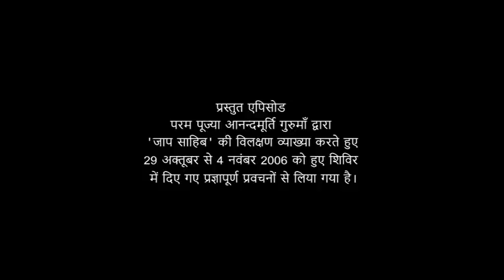परमात्मा सबसे बड़ा कलाकार l Amrit Varsha Ep.976 Daily Satsang 21st October'20 Anandmurti Gurumaa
The featured video has been drawn from Jaap Sahib by revered master Anandmurti Gurumaa from 29 October to 4 November, 2006.

0:00 Har Jaagrat manushya ek dusre se bhinn
04:02 'Rahime Rihake'- Vo Rehman hai aur hamari choti soch se hamain rihaai deta hai
04:24 'Ki Paak Bae-aib hai'- Parbrahm main koi aib nahi hai
04:55 'Ki Gaibul Gaib Hain'- Parde main hai aur gaayab hai
05:44 'Ki Afvul Gunah Hain'- Hamain gunahon ki kshama deta hai
05:57 'Ki Shahaan Shah Hain'- Shaahon ka Shah hai
05:59 'Ki Kaaran Kunind Hain'- Jo sab hai uska Kaaran Tu hai
06:39 'Ki Karmam Karim Hain'- Sab par karam karne wala
06:55 'Ki Sarbam Kali Hain'- Sabse bada kalakaar
10:06 'Ki Sarbatr Maane Ki Sarvatr Daane'- Tu sab aur hai, Sabko sabkuch deta hai
10:19 'Ki Sarbatr Desse Ki Sarvatr Bhese'- Sab desh main Tera hi bhesh hai
10:32 'Ki Sarbatr Kaale Ki Sarbatr Paale'- Sab aur tune apne ko saja ke rakha hai
10:44 'Ki Sarbatr Deene Ki Sarbatr Leene'- Sab kuch dene aur lene wala bhi Tu
11:20 'Ki Sarbatr Jaaho Ki Sarbatr Baaho'- Sab taraf Tera hi jalaal aur Teri hi chamak hai
11:42 'Ki Sarbatr Desse Ki Sarbatr Bhesse'- Sab Desh aur Bhesh main Tu
11:56 'Ki Sarbatr Kaale Ki Sarbatr Paale'- Sab Kaal main Tu, sab ki paalna Tu karta hai
11:59 'Ki Sarbatr Hanta Ki Sarbatr Ganta'-Sarv ko maarne wala, Tu pahunch se baahar hai
12:18 'Ki Sarbatr Bhekhi Ki Sarbatr Pekhi'- Saare roop Tere aur dekhne wala bhi Tu
13:09 'Ki Sarbatr Kaaje Ki Sarbatr Raaje'- Sab kaam Tere dwara hovain, Sab aur Tera Raaj
13:28 'Ki Sarbatr Sokhae Ki Sarbatr Pokhae'- Sabka nasshak Tu aur paalna bhi Teri
13:39 'Ki Sarbatr Traane Ki Sarbatr Praane'-Sab main Teri taaqat aur sabme Praan bhi Tu
16:02 'Ki Sarbatr Maane'- Sab Tujhe hi maante hain
16:09 'Sadevam Pradhaane'- Tu hi pradhaan Devta hai
16:15 'Ki Sarbatr Jaape Ki Sarbatr Thaape'- Sab Tera hi jaap aur aradhna karte hain
16:59 'Ki Sarbatr Indrae Ki Sarbatr Chandrae'- Saare Suraj aur Chandrama Tu hi hai